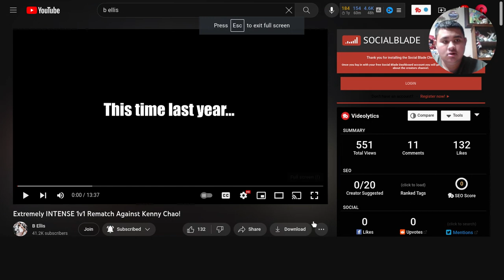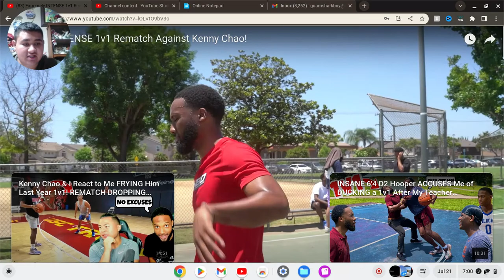That was a beautiful fadeaway shot Extremely INTENSE 1v1 Rematch Against Kenny Chao! reaction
Snap Chat - Jdogs32

Xbox Gamer Tag 🏷️ - Guamsharkboyyt

Follow the YouTube channel discord server down below 👇🏼 👇🏼👇🏼👇🏼